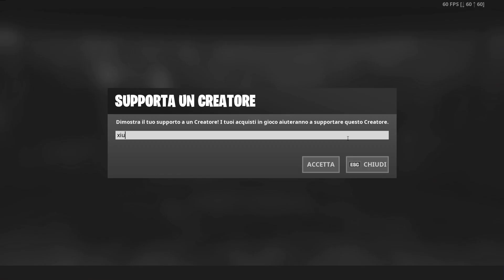IMITO XIUDER su FORTNITE!!🤣 PROVA A NON RIDERE!! | IMITO GLI YOUTUBER CHALLENGE! | Fortnite ITA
URCA BILURCA A TUTTI E BENVENUTI IN UN NUOVISSIMO VIDEO DI FORTNITE NEL QUALE VI MOSTRERO' UNA NUOVA SERIE NELLA QUALE IMITO GLI YOUTUBER!! LA PRIMA VITTIMA DI QUESTA CHALLENGE È XIUDER!!

⚠️SE AVETE BISOGNO DI AIUTO SCRIVETEMI SU TELEGRAM: luciusssytt

Banner (nuovo) creato da:
@scifu.design su instagram

Banner (vecchio) del canale creato da:
MostroAle:

📢COMPONENTI PC:

📌SCHEDA MADRE: MSI Z170 SLI PLUS
📌CPU: INTEL CORE I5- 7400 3 GHz
📌DISSI: CORSAIR H90 LIQUID COOLING
📌RAM: G.SKILL TRIDENT Z RGB 32 GB DDR4
📌SVGA (scheda video) : NVIDIA GTX 980 4GB
📌CASE: NZXT S340 ELITE BLACK
📌SSD: SAMSUNG 850 EVO 250GB
📌HDD: WD BLUE CACHE 1TB
📌PSU: CORSAIR VS650 650W 80+

Live : OBS Studio w/ Elgato per l' Xbox